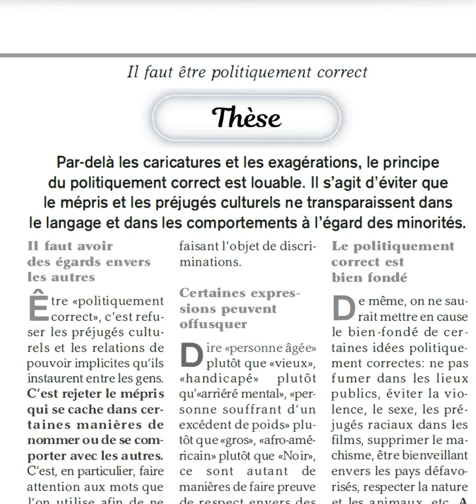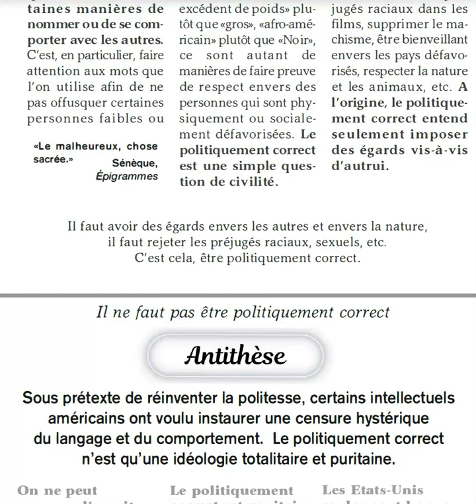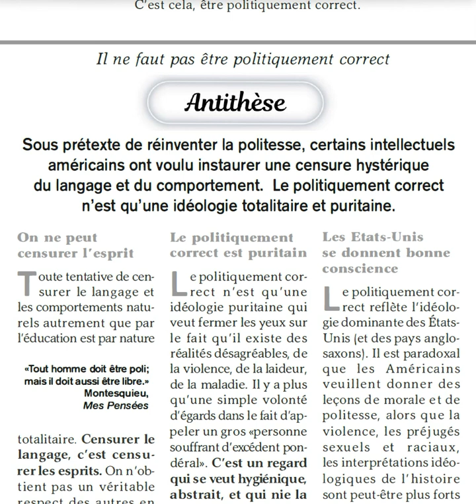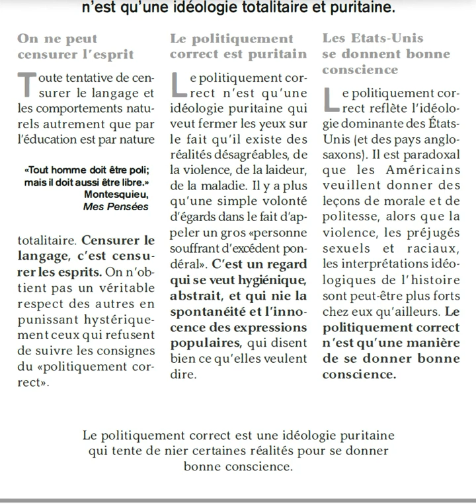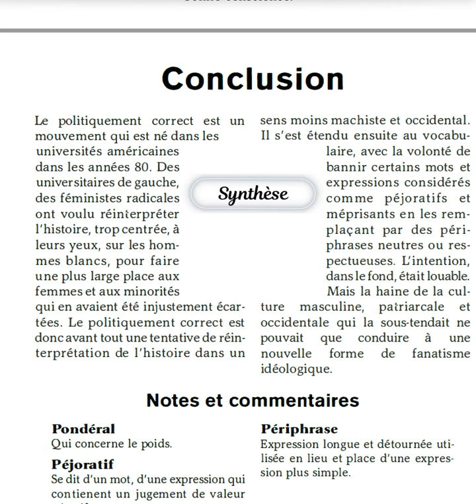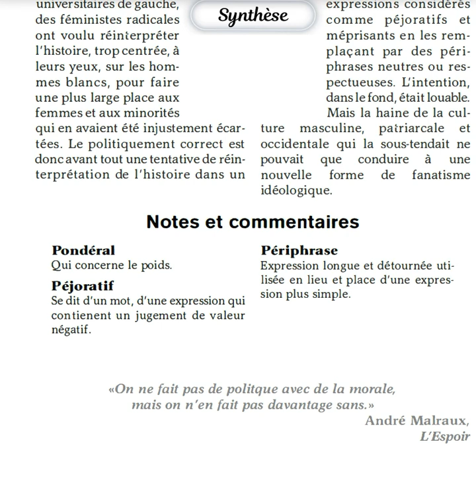Faut-il être "politiquement correct" ?